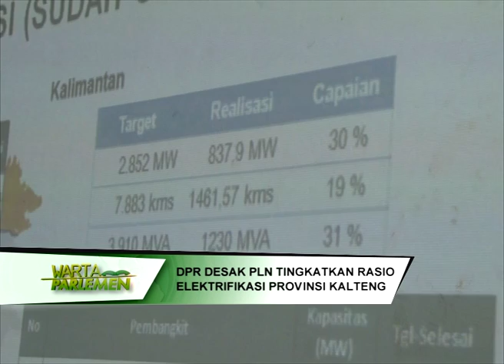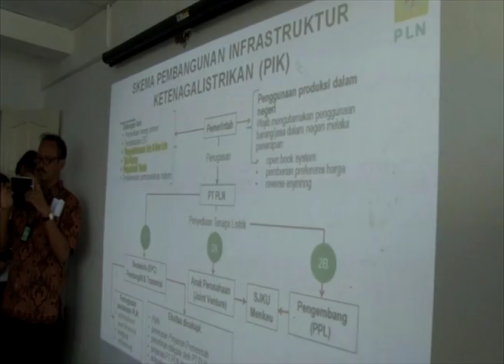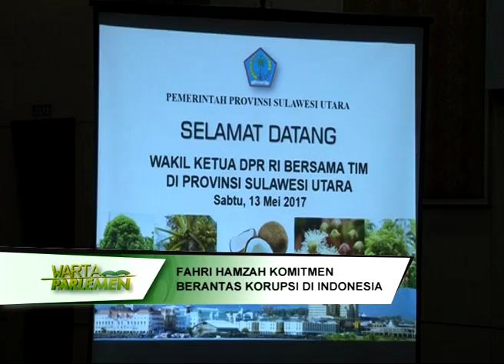DPR RI - KOMPILASI BERITA PARLEMEN #191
BERITA I
DPR RI - KOMISI X TINJAU EKONOMI KREATIF DI LOMBOK NTB
NARSUM : H. TEUKU RIEFKY HARSYA / Ketua Komisi X DPR RI / FPD / Dapil ACEH I
BERITA II
DPR RI - DESAK PLN TINGKATKAN RASIO ELEKTRIFIKASI PROV KALTENG
NARSUM : HADI MULYADI / Wakil Ketua Komisi VII DPR RI / FPKS / Dapil KALTIM
KURTUBI / Anggota Komisi VII DPR RI / FPNASDEM / Dapil NTB
(IKI)
BERITA III
DPR RI - FAHRI HAMZAH KOMITMEN BERANTAS KORUPSI DI INDONESIA
NARSUM : FAHRI HAMZAH / Wakil Ketua DPR RI / KORKESRA / FPKS / Dapil NTB